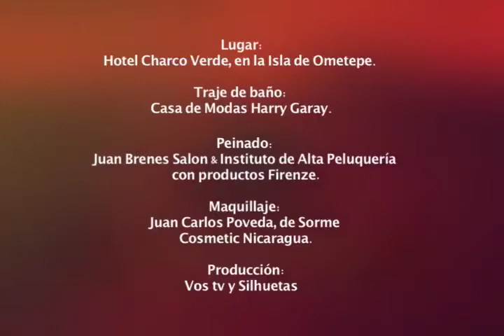Candidata a Miss Nicaragua 2017 Teresa Moreno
Perfil en traje de baño
Nombre: Teresa Moreno
Edad: 25 años
Lugar de Origen: León
Nivel Académico: Médico General